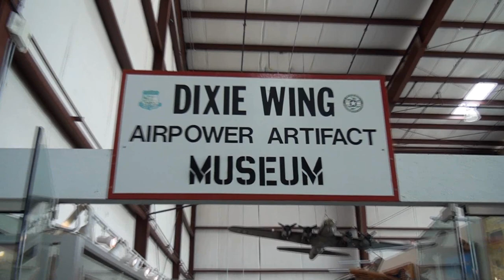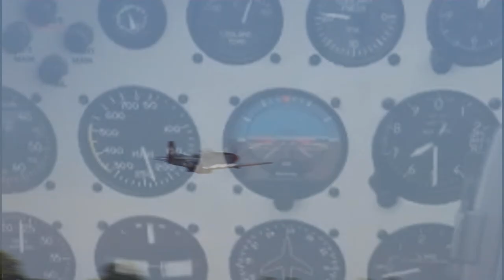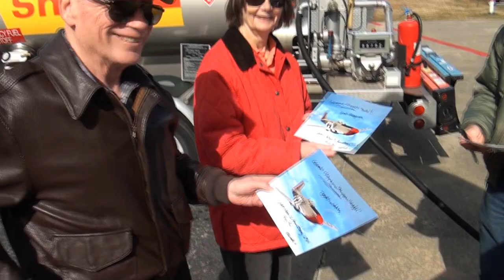CAF Dixie Wing, a Special Group of People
The CAF Dixie Wing and the special people who make it happen.Our experience, skills, professionalism,dedication and immense passion keep'em flying! If you want to be part of this, JOIN US.